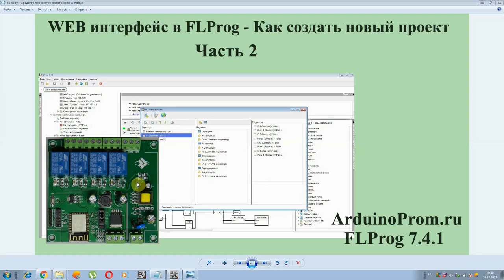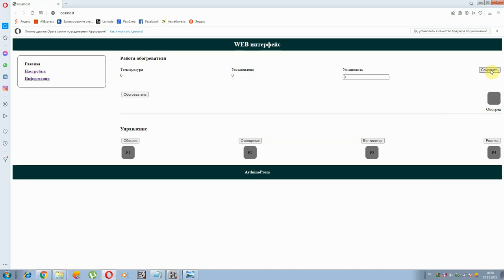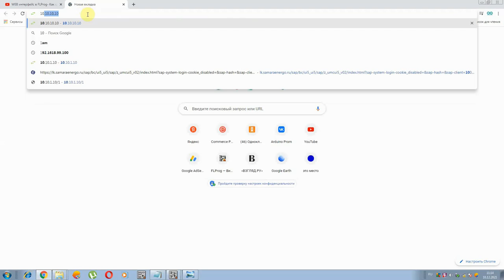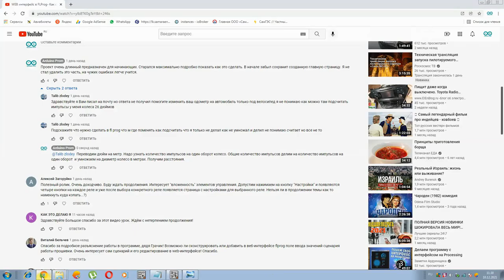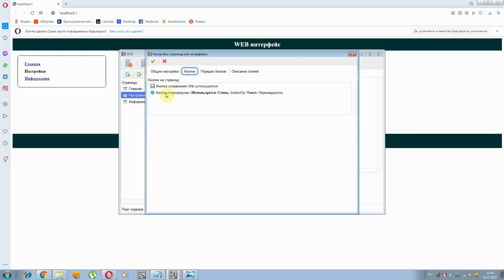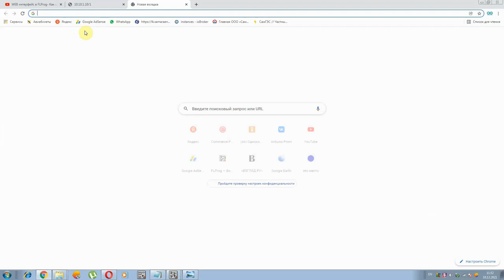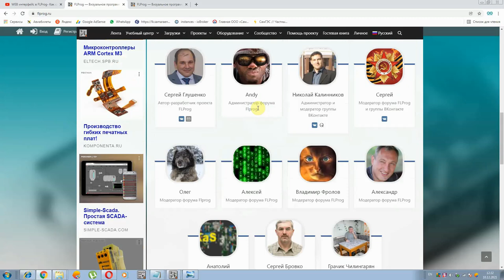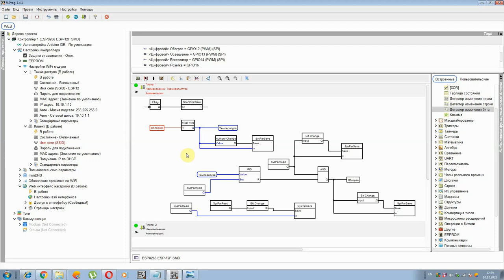WEB интерфейс в FLProg - Как создать проект? Часть 2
Делаю скетчи и проекты на коммерческой основе.